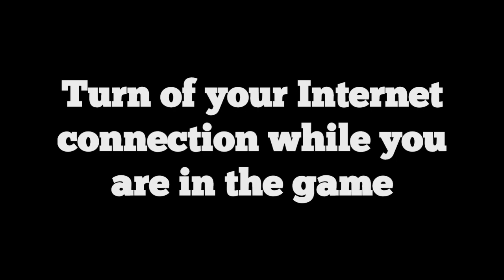NFS Heat | endless Money Glitch !NEW!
Important:

1) Internet connection deactivate and reactivate
buy the most expensive car you are able to buy!
2) speedwall to get the money back
3) close game and start online
3) race solo to save the new items
4) sell all cars

any questions? Message or comment

►AUTO TUNING VIDEOS / AUTO TUNING MEETINGS
PSN: shawNIMani